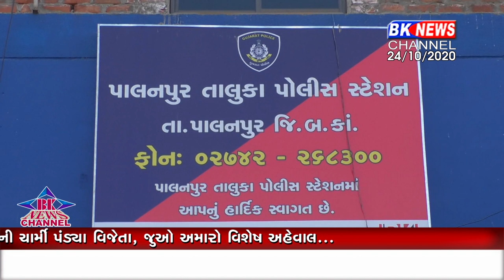પાલનપુર તાલુકાના કરજોડામાં પાલક પિતાએ સગીર દિકરી પર દુષ્કર્મ આચરતા ચકચાર મચી ગઇ છે ..